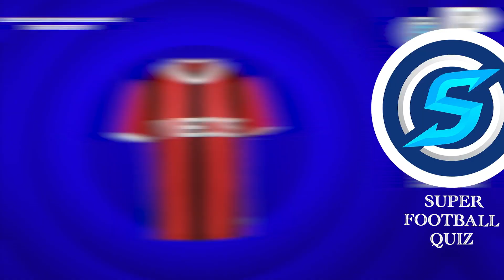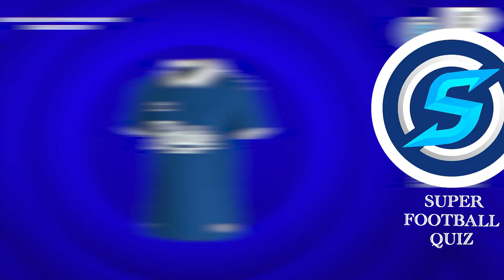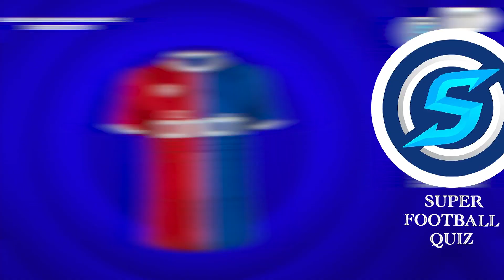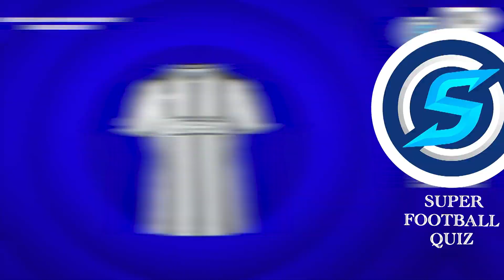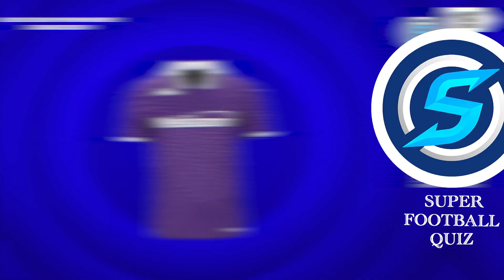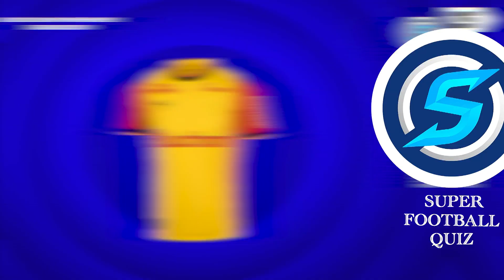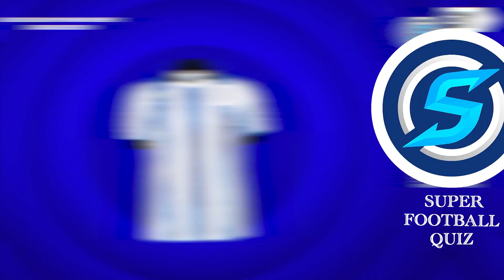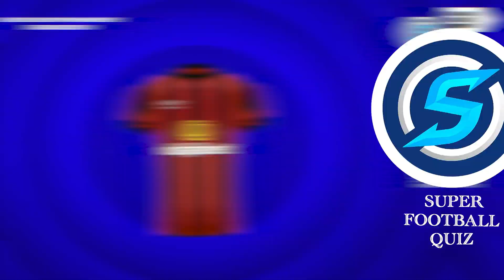GUESS THE CLUBS BY THEIR NEW JERSEYS - SEASON 2023/2024 | FOOTBAL QUIZ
Join us in this thrilling video where we present you with
a range of football team uniforms and put your knowledge to
 the test. Can you correctly guess the clubs behind the jerseys?
 Get ready to showcase your football fashion sense and see if
you can identify the teams in this exciting uniform guessing challenge!.✅

Good luck✌

How many correct answers do you think you have?
Each correct answer has ten points 🏅

comment your score and don't forget to

🔸️Guess the team his shirt
🔸️Guess the team by his jersey
🔸️Football quiz 2023
hello everyone!😍

Welcome to Super Football Quiz channel. 👋
We love Football, and here's the best channel for those who love football, channel and quiz.
Make sure you've subscribes  the channel, cause we're going to have so many Challenging
videos about players, national teams, football clubs ⚽️